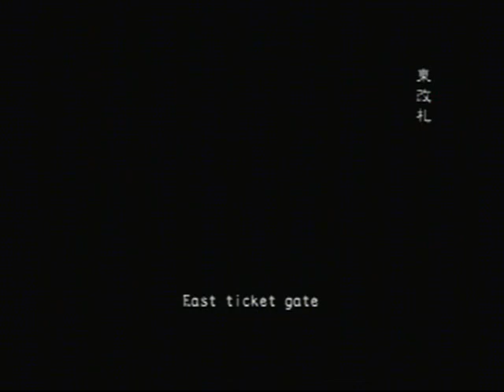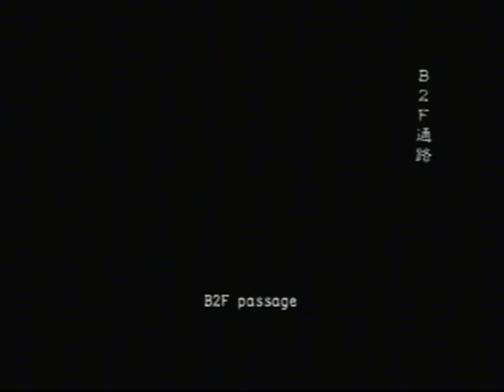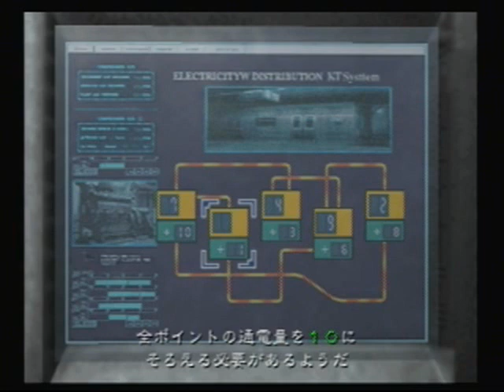『BIOHAZARD OUTBREAK FILE 2』 Underbelly - OFFLINE VH/NM SPEEDRUN [00:11:55]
This run was captured from a FAT NTSC-U/C SCPH-30001 R PS2 w/ 40 GB HDD using FMCB + OPL

-- LEGEND --
E = Easy Difficulty
N = Normal Difficulty
H = Hard Difficulty
VH = Very Hard Difficulty
NM = Nightmare Mode
PM = Panic Mode
HM = Horror Mode
FF = Friendly Fire
LW = Lone Wolf
INF = Infinity Ammo
NDC = No Damage Clear
NWC = No Weapon Clear